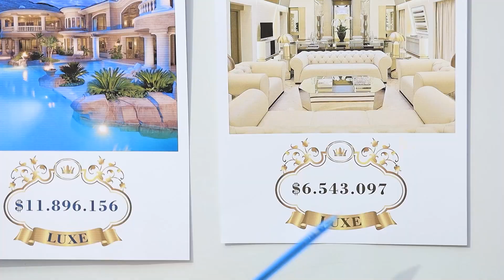Costruiamo Case Pieghevoli Portatili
Se non puoi permetterti una vacanza in un resort costoso, non disperare. Dopo tutto, puoi organizzare una vacanza conveniente e bella al costo più basso. L'importante è avere un tetto sopra la testa e un posto dove dormire 😏 E con questo ti aiuteremo oggi 🤗